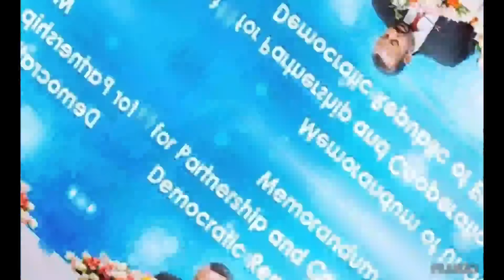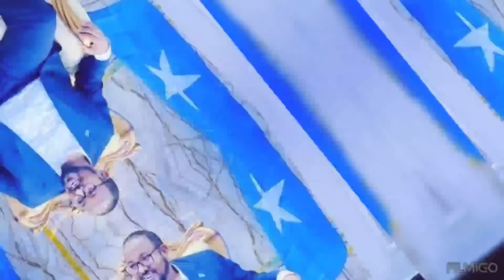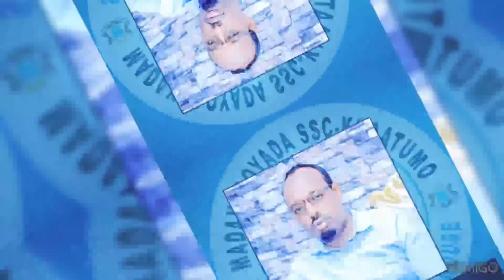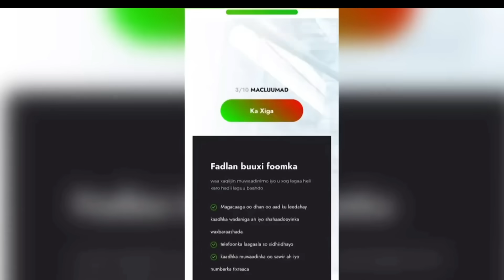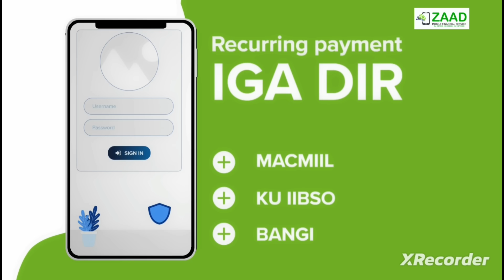Wararkii u Danbeeyey Dhaawac Soo gaadhay Wiil reer Sanaag ah & Suldaankii Warsangeli oo Hadlay Muxuu